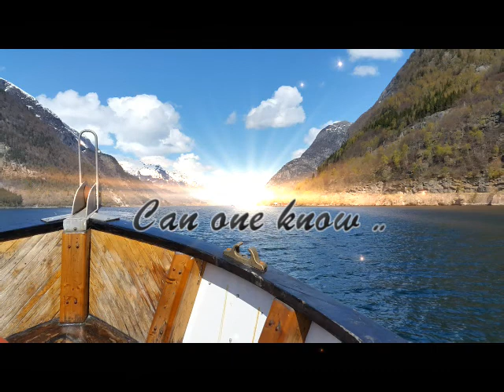Can one know the mountains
My friend Juliette wrote me some poems and I love them. This is one. Few words can be - more, and I was inspired to write a song. A song don't need a lot of words to be - come.